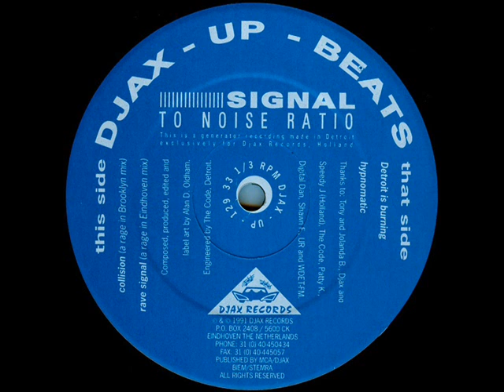Signal To Noise Ratio Hypnomatic